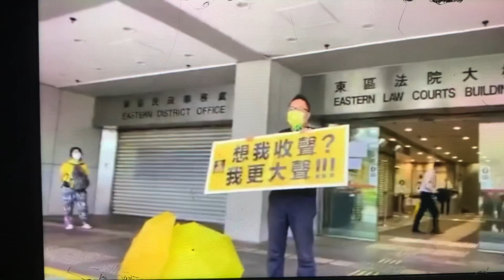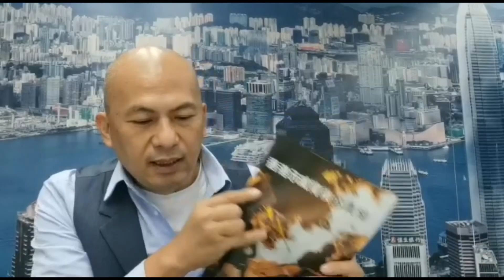華記8月18報導：譚德志打大隻Man入罪罰款，TVB大黃絲過街老鼠昨晚收視25.6點，跌了大約5.8點，今日繼續熄機，何君堯膽大,心細過三關，昨晚正義姐好受歡迎，香港示威背后的真相。